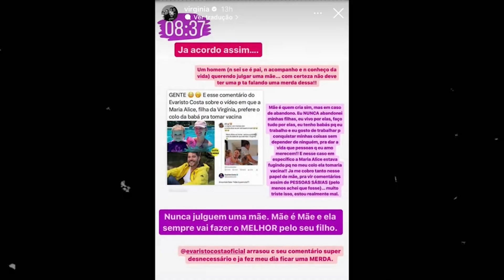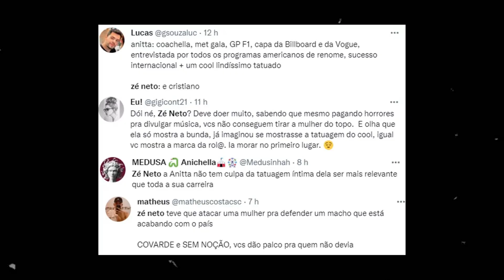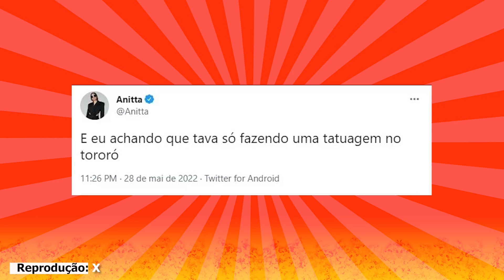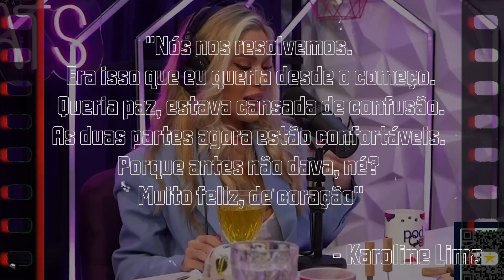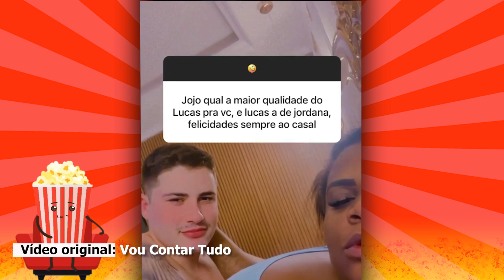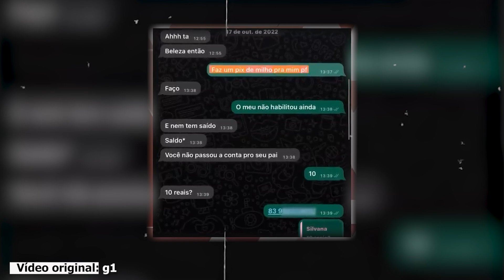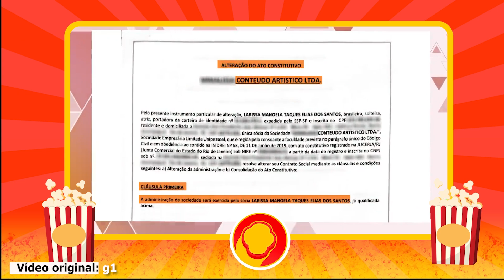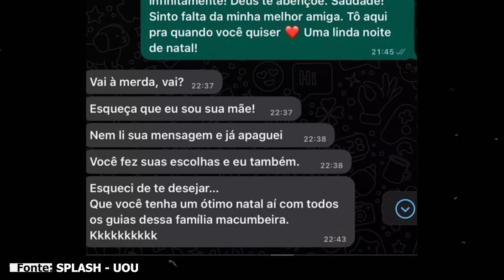AS 5 MAIORES TRETAS DE INFLUENCIADORES: Virginia Fonseca, Jojo Todynho, Larissa Manoela e mais...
No mundo da internet, as POLÊMICAS não param! Conheça as 5 maiores tretas envolvendo influenciadores brasileiros:

00:00 - Introdução

00:46 - Virginia Fonseca e Evaristo Costa
Virginia Fonseca foi criticada por vídeo onde a filha prefere a babá. Evaristo Costa alfinetou Virgínia no Twitter, causando polêmica. Zé Felipe e Virgínia responderam, iniciando uma briga pública.

03:54 - Anitta e Zé Neto
Zé Neto criticou Anitta em um show, provocando uma discussão sobre financiamento de shows com dinheiro público. A polêmica foi envolvida até em investigações do Ministério Público.

06:32 - Karoline Lima e Éder Militão
Desde discussões públicas sobre maternidade até conflitos financeiros familiares, saiba todos os detalhes dessas TRETAS entre Karoline Lima e Éder Militão.

10:06 - Jojo Todynho e Lucas Souza
Jojo Todynho e Lucas Souza namoraram em agosto de 2021 e se casaram em janeiro do ano seguinte, após se conhecerem no México. Em outubro de 2022, o casal teve uma separação-relâmpago, mas o relacionamento chegou ao fim definitivamente um pouco depois. A separação foi marcada por acusações de traição: Lucas afirmou que Jojo trocou mensagens com outro homem durante o casamento, enquanto Jojo negou e acusou Lucas de desrespeito e agressão verbal. Lucas também revelou que Jojo teria um posicionamento político controverso e conhecia mal de outros artistas pelas costas, enquanto Jojo acusou Lucas de ser infiel e de não querer ser pai, mesmo sabendo de seu desejo de ser mãe.

13:52 - Larissa Manoela x Pais
A atriz Larissa Manoela expôs conflitos com seus pais, Silvana Taques e Gilberto Elias, após anos de desentendimentos sobre decisões envolvendo sua carreira e vida pessoal. A relação se deteriorou quando Larissa, já adulta, passou a tomar suas próprias decisões e se decidiu a seguir as orientações dos pais. Após descobrir desigualdades na distribuição de suas empresas familiares, Larissa buscou independência financeira e rompeu os laços com seus pais. Ela revelou ter deixado um patrimônio avaliado em R$ 18 milhões para eles, mas acusou movimentações financeiras suspeitas, incluindo a venda de uma mansão em Orlando sem consentimento seu.